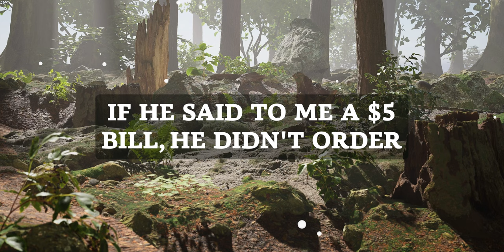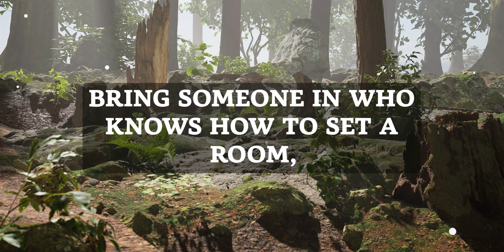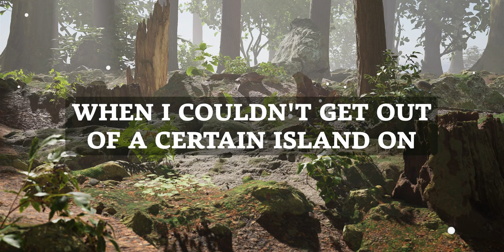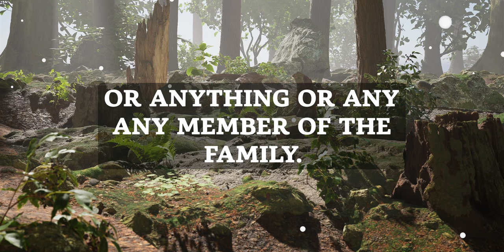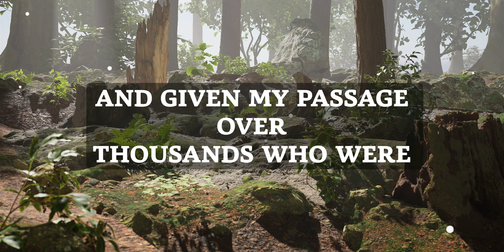How to Break Free from Your Mental Prison | Neville Goddard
Join us on a journey into the mind and discover the unlimited potential that lies within us all. In this series of lectures, the renowned teacher Neville Goddard shares his profound insights and teachings on how to tap into the power of the mind and manifest your deepest desires.

Through his engaging and thought-provoking lectures, Neville covers a range of topics including the power of imagination, manifestation principles, visualization, feeling, and belief. He teaches that our thoughts and beliefs shape our reality and how we can use this knowledge to create the life we want.

This series of lectures is perfect for anyone looking to unlock their full potential and bring their dreams to life. Neville's teachings are easy to understand, yet profound in their impact. Whether you are a seasoned practitioner of Neville Goddard's work or new to his teachings, these lectures will deepen your understanding of the power of the mind and show you how to harness it to create the life you want.

Don't miss this opportunity to unlock your unlimited potential and take control of your life. So come with us on this journey into the power of the mind with Neville Goddard and start manifesting your desires today!